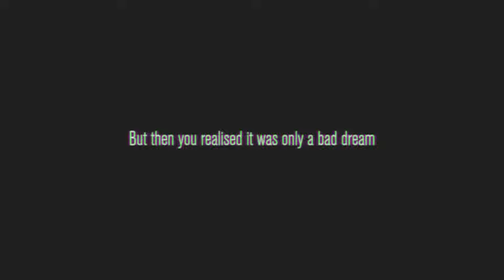funny content warning moments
Join ItsJames and his squad in this hilarious gameplay filled with funny content warning moments. Watch as they navigate through various challenges and encounter unexpected situations that will have you laughing out loud. If you enjoy content warning gameplay and love watching content warning funny moments, this video is a must-watch for you! So grab some popcorn and get ready for a rollercoaster of laughter with ItsJames and the squad.